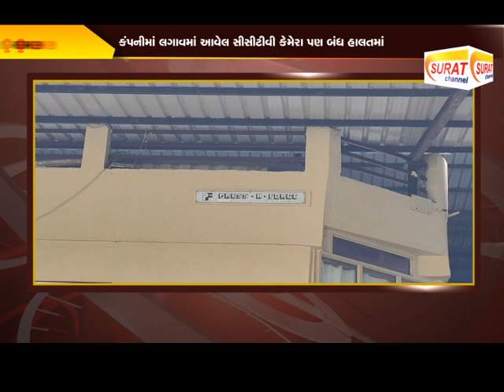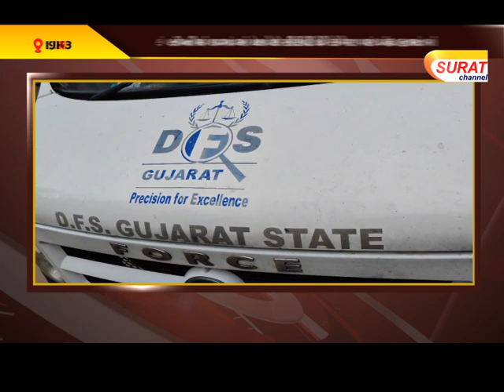દમણમાં ઇલેક્ટ્રિક ટ્રાન્સફોર્મરનો સમાન બનાવતી કંપનીમાં ચોરી